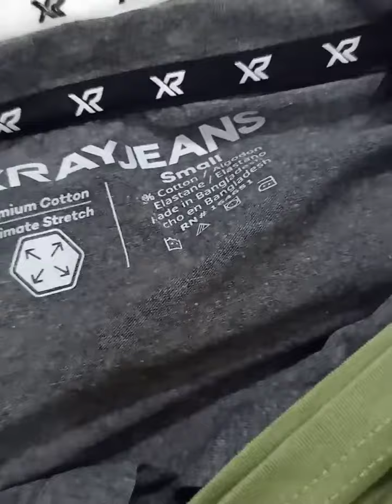Men's exclusive original round neck v neck t-shirt wholesale offer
Mens original round neck, v neck, button,cut & sew,all over print, body print,solid s/sleeve t-shirts wholesale offer.
Total quantity available 3300pcs. Minimun purchase 100pcs. All fancy super 5% spandex
Uttara sector 12 road 12
House 46
Dhaka Bangladesh